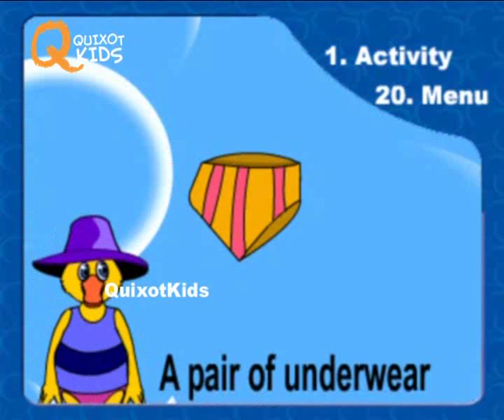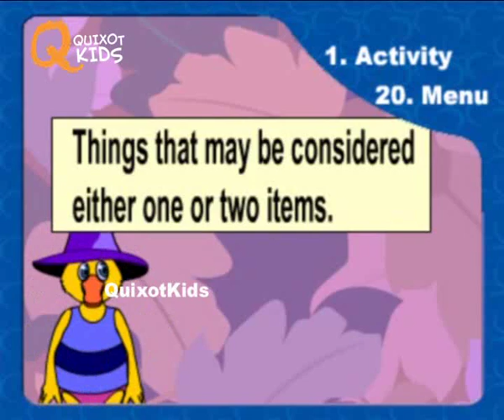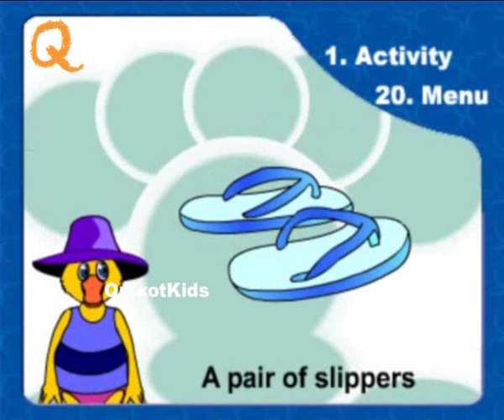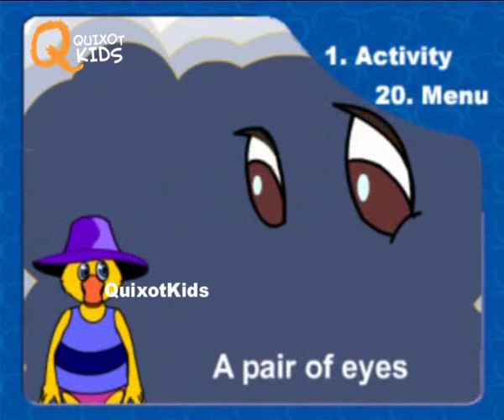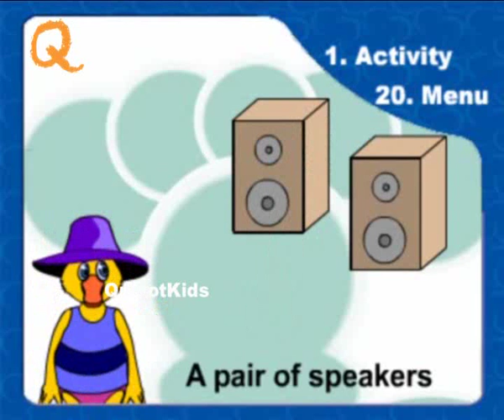Learn Pair Of Things | Basic English Grammar Lessons For Kids | Preschool Learning For Kids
Teach your kids what is a 'Pair' or 'Pair of things' in the most interactive way.  Pair a set of two things used together or regarded as a unit. For example - Pair of shoes, a pair of trousers, etc,.

We have the best collection and series of educational videos for babies, toddlers and children.